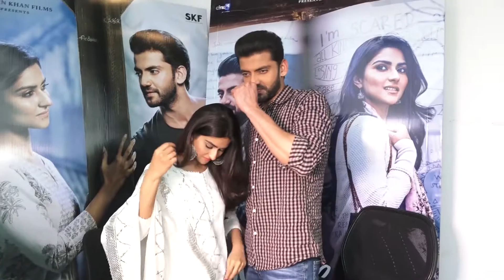Film Notebook की Starcast ने शुरू किया धमाकेदार Promotion | Must Watch